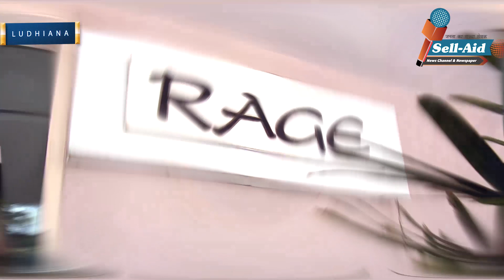RAGE Knit : बड़ी-बड़ी Branded Companies को पीछे छोड़ बन रहा है पहली पसंद : SellAid News